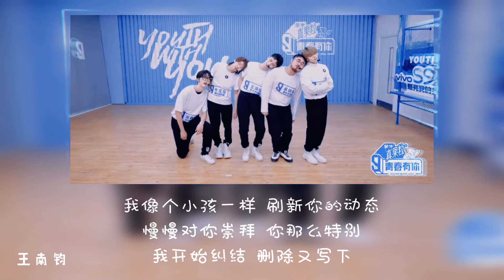(动态歌词 lyrics)【偷偷 (练习室小组 - A组)】《青春有你 3》练习室小组 | 演唱：陈鼎鼎 / 刘隽 / 牛在在 / 王南钧 / 徐新驰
【偷偷 (练习室小组 - A组)】歌曲时长03:​​​​​​​​54。青春有你3​​​​​​​​​​​​​​​​​​​

《青春有你 3》练习室小组对决A组的歌曲【偷偷 】。

演唱：陈鼎鼎 / 刘隽 / 牛在在 / 王南钧 / 徐新驰
原唱：蔡鹤峰
作词：蔡鹤峰
作曲：蔡鹤峰
原编曲：GC
RAP词：牛在在 / 徐新驰
改编编曲：郑楠@SBMS Beijing
吉他：郑楠@SBMS Beijing
音乐总监：郑楠@SBMS Beijing
型秀总监：郭挺筠Tina@天舞IDG
人声编辑：汝文博@SBMS Beijing / 何彦霄@SBMS Beijing
和声编写：郑楠@SBMS Beijing
和声：郑楠@SBMS Beijing
混音工程师：赵靖@SBMS Beijing
声乐总监：许荣臻@SBMS Beijing
声乐指导：许荣臻@SBMS Beijing / JUN@SBMS Beijing / KIM AHYOUNG 金奕可
编舞：凌凌@天舞IDG / 郑颜泽@天舞IDG
舞蹈指导：郑颜泽@天舞IDG
音乐统筹：吕易秋@SBMS Beijing / 思梦

合唱：偷偷 想你 偷偷 看你
            偷偷 想你 偷偷 看你
            就是喜欢你
刘隽：Baby I'm so sorry
            我又变成矫情的boy
            忍不住翻出聊天记录
            听你迷人的Voice
陈鼎鼎：当屏幕亮起 我小鹿乱撞
                撞在我心里 脸红又心慌
王南钧：我像个小孩一样
                刷新你的动态 慢慢对你崇拜
                你那么特别
                我开始纠结 删除又写下
合唱：我开始偷偷 想你
            我开始偷偷 看你
            我开始偷偷 喜欢你
            偷偷的偷偷的偷偷的 想你
            我开始偷偷 想你
            我开始偷偷 看你
刘隽：我犹豫的试探 你对我的变化
            用言语来调和 感情升温配方
陈鼎鼎：像个小孩一样
王南钧：你那么特别
               我开始纠结删除又写下
牛在在：明明只是忽然之间的交集
               这一切只是新鲜感的初期
               你别再想 扰乱我心里
               弄丢我自己
               我好像在独角戏里
徐新驰：烦 胆小的无奈
花都开了却不敢买
心 跳动得很快
就算只看你在发呆
鼓起勇气慢慢靠近你的身边
合唱：不敢对你说声 嗨
            我开始偷偷 想你
            我开始偷偷 看你
            我开始偷偷 想你
            我开始偷偷 看你
陈鼎鼎：我也偷偷想你
                也偷偷喜欢你
                也喜欢看你每一次偷偷的表情
王南钧：我也偷偷想你
               也偷偷喜欢你
               我也想有你在我身边
刘隽：我开始偷偷 想你
            我开始（Wu）
           我开始偷偷 看你
           我开始偷偷 想你
           我开始偷偷 看你
牛在在/王南钧：每一次碰面
                            我都会努力调整我的呼吸 呜
                            看到你的一举一动
                            我都会揣测其中的意义 呜
牛在在：到底是什么阻止了我
                感觉像是着了魔
                你现在在哪里我想去找你
                鼓起了勇气却没你的微信
徐新驰：我 每天都期待收到你的晚安讯息
                你 粉红色背后到底藏着什么秘密
                想 告诉你很多 专属你的宝藏秘籍
                不敢对你说声 嗨
合唱：偷偷 想你
刘隽：偷偷 看你

大家想听什么类型的串烧歌曲，请留言分享哦~
我的频道即将诞生更多歌单（努力中...)
感谢大家~